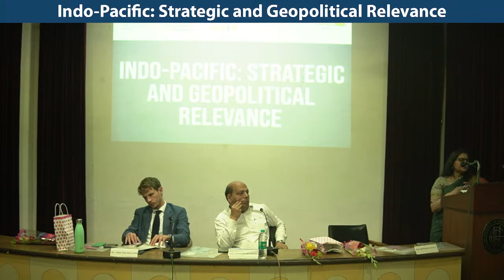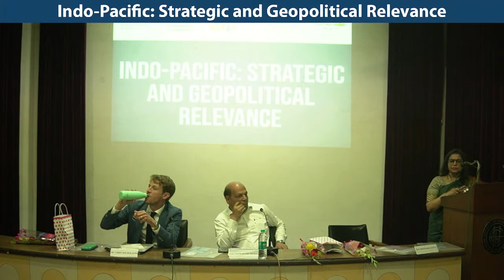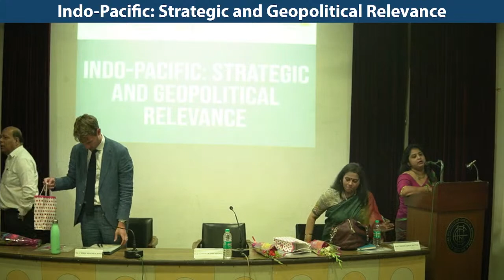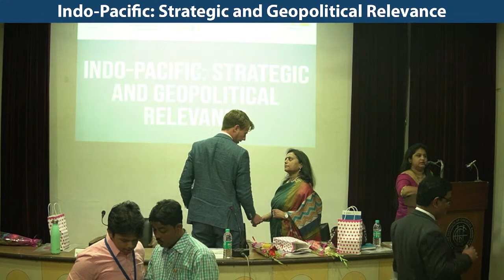Session 1 | Indo-Pacific: Strategic and Geopolitical Relevance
SESSION 1

Welcome remarks by Prof. Imankalyan Lahiri, Head, Department of International Relations, Jadavpur University; and General Secretary, Jadavpur Association of International Relations (JAIR) Kolkata

Remarks by Mr. Sabyasachi Dutta, Executive Director, Asian Confluence

Lecture by Professor Sreeradha Datta, O P Jindal Global University, Jindal School of International Affairs.
Topic: ‘Indo-Pacific: Strategic and Geopolitical Relevance with a Particular Focus on East and North East India’.

Q&A session

00:00 - 05:00 Indo-Pacific: Strategic and Geopolitical RelevanceClosing remarks by Mr. Chris Holder Ross, Political Department, British High Commission, New Delhi.

Lunch